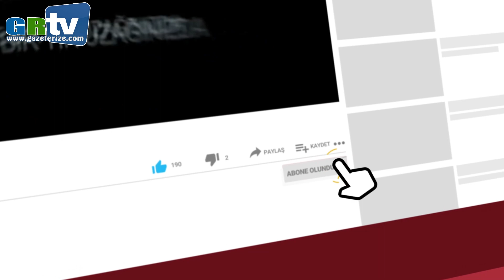Rize’de köprüden düşen otomobildeki 1 kişi öldü, 1 kişi de yaralandı